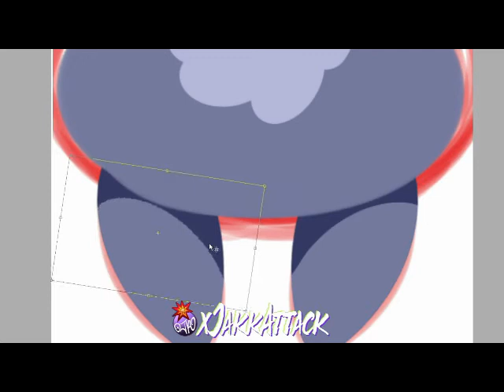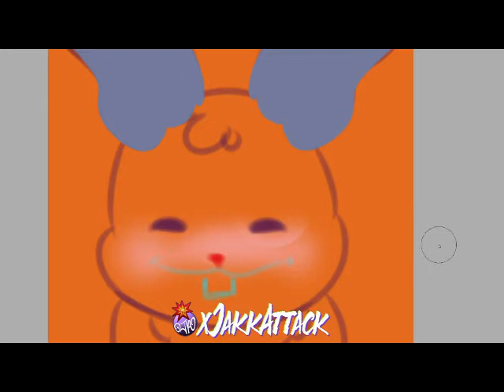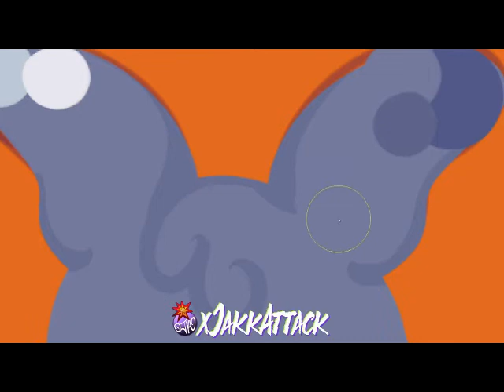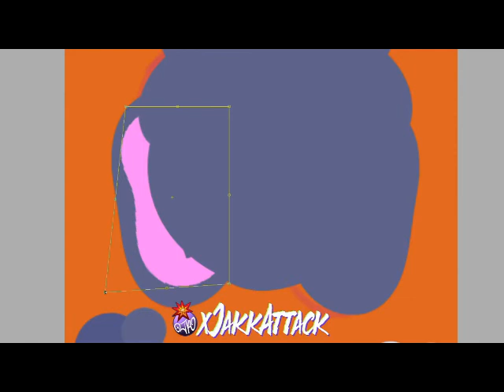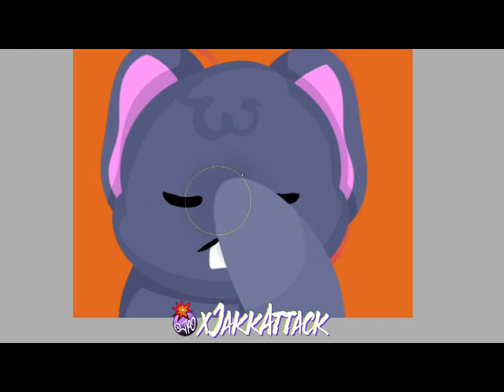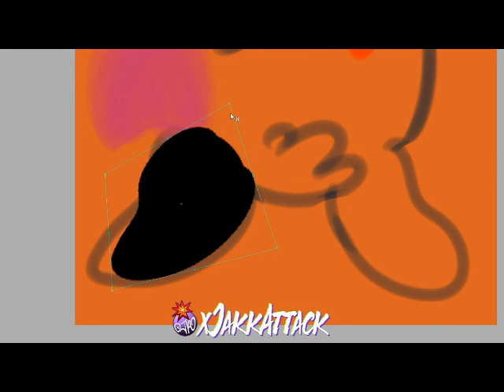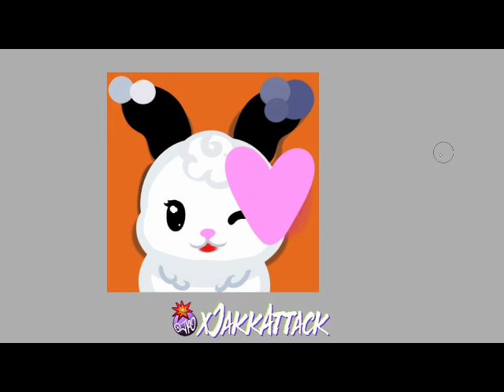Bunny's Bunny Emotes Past Stream time Lapse